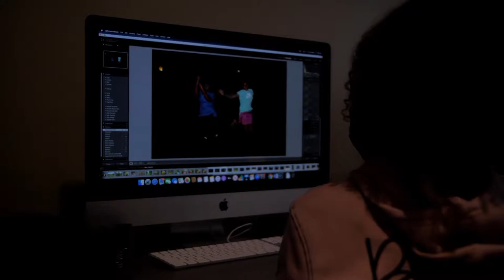Weekly Recap | October 22, 2021 | Heritage Christian School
We had a short, but great week at Heritage! Check out this video to see what our students were doing on campus.

Heritage Christian School offers Inspiring Education for students in preschool - grade 12 in Indianapolis, IN. Learn more on our website at heritagechristian.net!